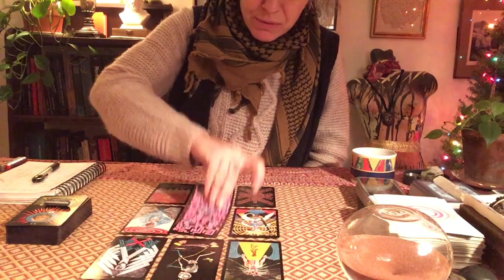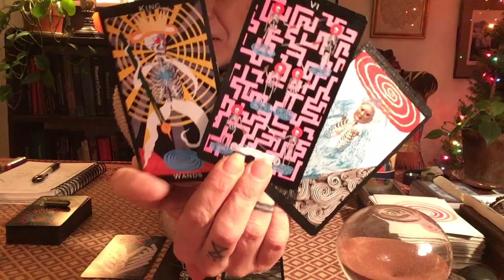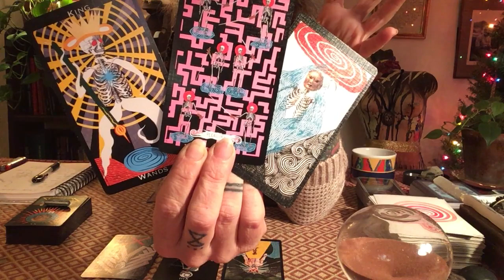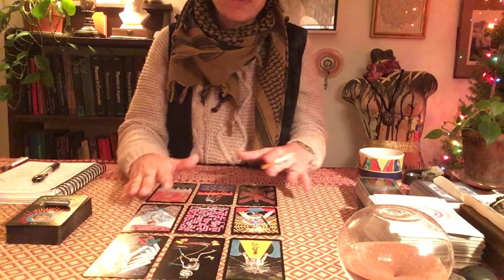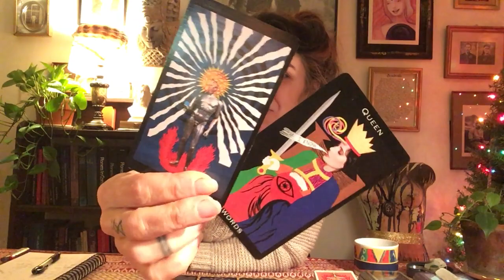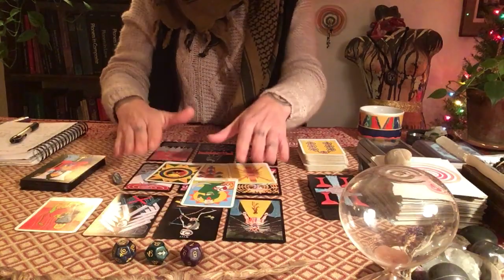LIBRA ~ Level(ing) Up. December 2022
Glad we found one another. THANK YOU for all your love & support.

These are general although you can connect in any way you please as all is educational, if that's the way you want to look at it. Sun, Moon, ascendent / rising sign or any other personal star tends to be the strongest zodiacal representation as it is the foundation. Remember, the puzzle is infinite, combine as you desire.

Peace,
Raaji

p.s. In case no one told you today, you are safe, loved and protected.